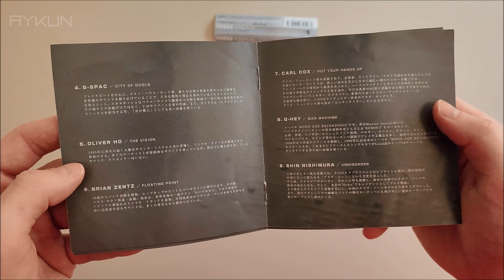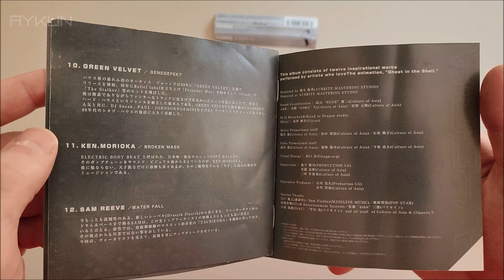GHOST IN THE SHELL TRIBUTE CATEGORY: TECHNO STYLE VER2.0.0 Unboxing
''Second compilation "tribute" album containing remixed music from the Ghost in the Shell series encompassing both the anime and video games.''

Catalog Number - CFCL-3
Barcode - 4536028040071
Release Date  - May 26, 2004
Publish Format - Commercial
Classification - Remix
Publisher - Culture of Asia
Marketer - Victor Entertainment, Inc.